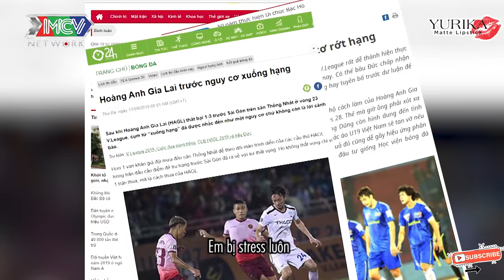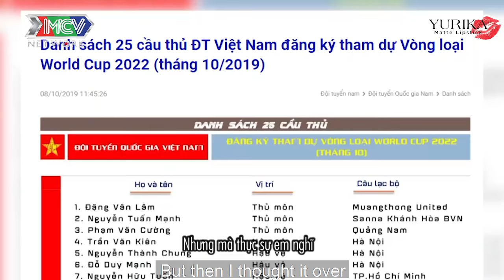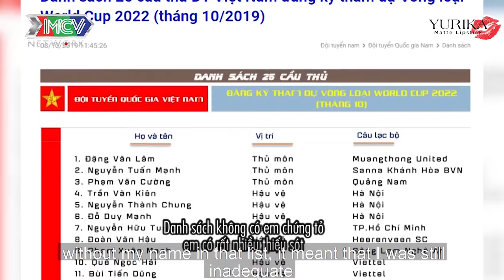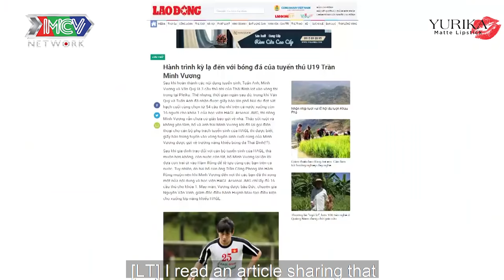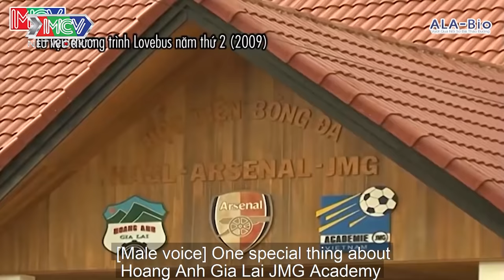Người kết nối |Tập 98: Trần Minh Vương và hành trình vượt qua nỗi đau mất bố để vươn tới đỉnh cao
📺 GIỚI THIỆU CHƯƠNG TRÌNH:
“NGƯỜI KẾT NỐI” do công ty truyền thông MCV hợp tác sản xuất cùng Đài truyền hình Asahi Hosou Nhật Bản.

- Các nghệ sĩ/khách mời tham gia: Hồng Trang, Cát Tường, Nguyên Khang, Mai Phương, Miko Lan Trinh

💡 CÚ PHÁP TÌM NHANH:
nguoi ket noi tap 98, nguoi ket noi tap 98 full, nguoi ket noi 98, nguoi ket noi #98, nkn tap 98, nkn 98, nkn #98

🔔 KHUNG GIỜ PHÁT SÓNG:
+ 22H45 Thứ Tư hàng tuần trên kênh HTV7.
+ 23H00 cùng ngày trên kênh youtube MCVMedia.

🚩 Theo dõi các thông tin về NGƯỜI KẾT NỐI:
► Playlist “Người Kết Nối – Hé lộ bí ẩn cuộc sống nghệ sĩ”: